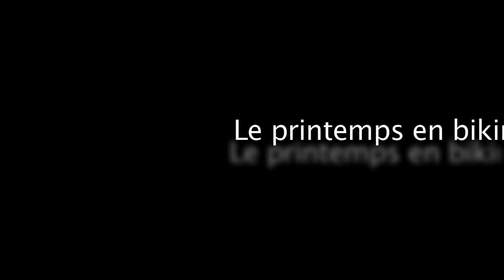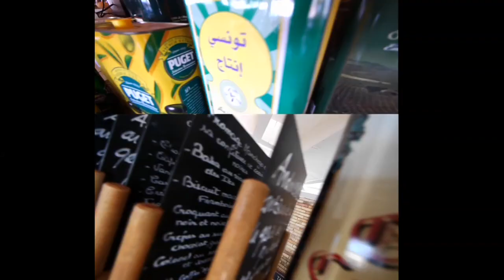Bar - Restaurant Le BIKINI - Abatilles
Bar restaurant au bord de l'eau à Arcachon. Près du Moulleau à la plage Péreire. Abatilles. Promenade Péreire d'Arcachon. Vue sur le Bassin d'Arcachon depuis la salle et la terrasse.